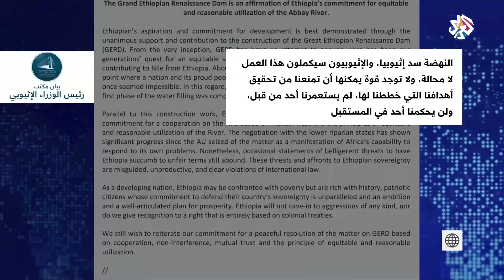إثيوبيا تستدعي السفير الأميركي ردا على تهديدات ترمب بشأن سد النهضة │أخبار العربي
استدعت إثيوبيا السفير الأميركي مايك راينور، للاحتجاج على ما وصفته بأنه تحريض الرئيس الأميركي دونالد ترمب على الحرب مع مصر، بسبب أزمة سد النهضة.